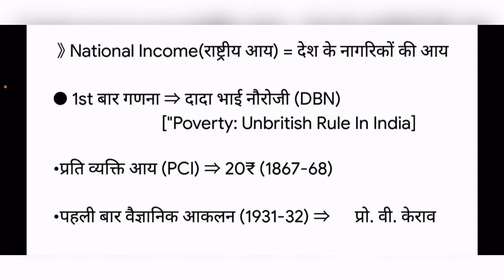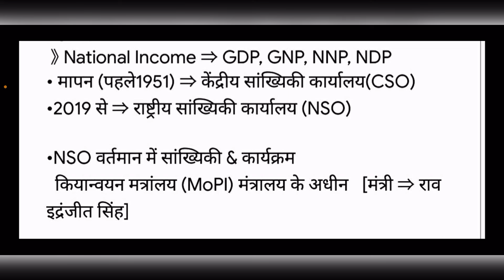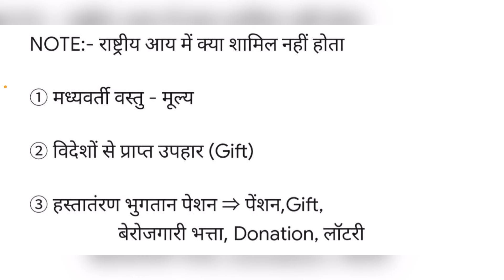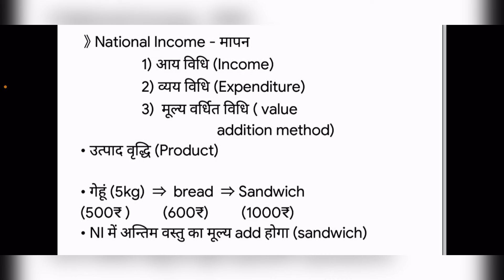SSC CGL 2024🎯 Economics Part-3 ✅ ssc ssccgl 📚quick revision 📕 motivation exams🎯economics